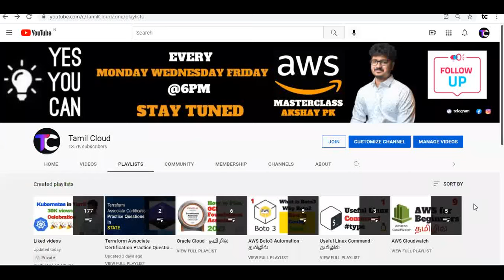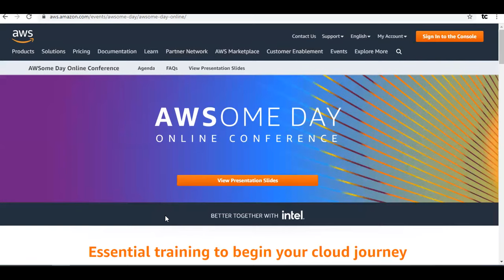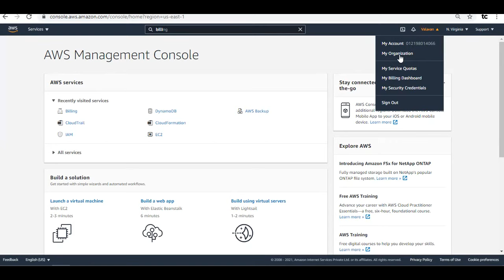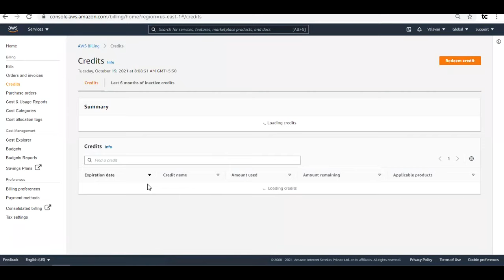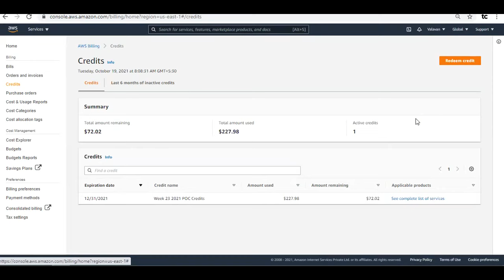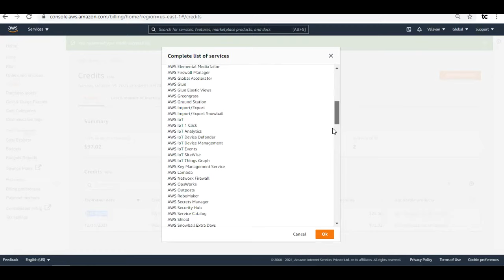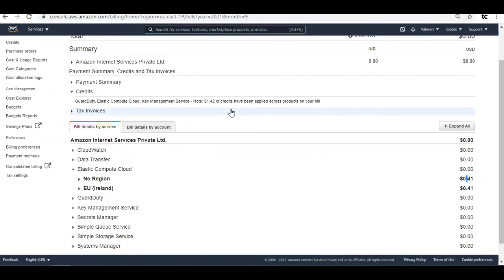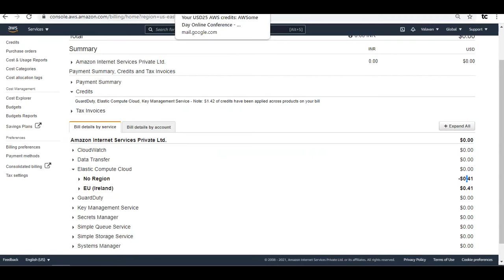🔥🔥🔥AWS Credit 25$ How to apply | AWSOME DAY CREDIT 🎉🎉🎉awscredit